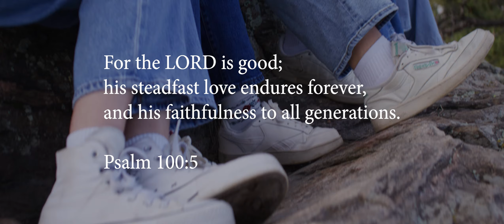All 1 Story | Colorado Christian University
Sophia (CCU '26) shares her story of being raised by a deaf mother and how that allowed her to reach children in the deaf community for the gospel. Sophia's story is part of God's bigger story in His love and faithfulness to all generations.

Learn more about CCU at ccu.edu